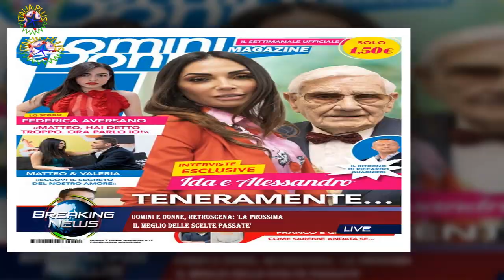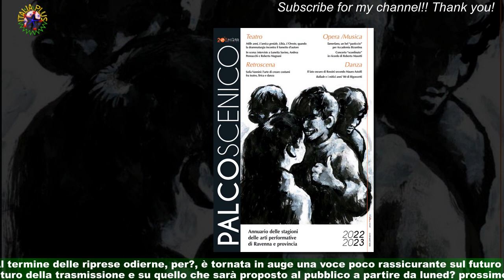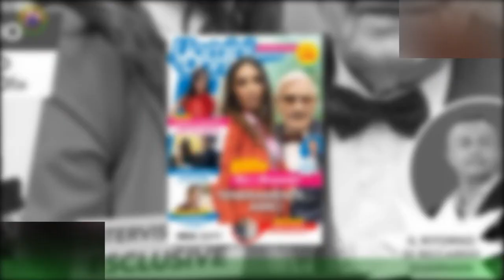Uomini e Donne, retroscena: 'La prossima il meglio delle scelte passate'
Il futuro di Uomini e donne è tutt'altro che chiaro. Negli ultimi giorni, infatti,in rete si è parlato di una possibile chiusura anticipata del dating-show: sarebbe prevista per venerdì 12 maggio,infatti, la messa in onda della puntata conclusiva dell'edizione 2022/2023. Anche se l'autrice Raffaella ha chiarito che il programma terminerà alla fine del mese,